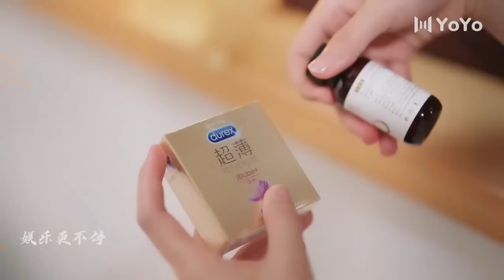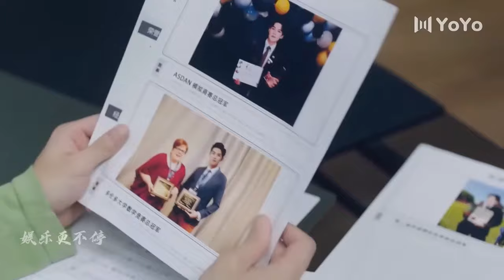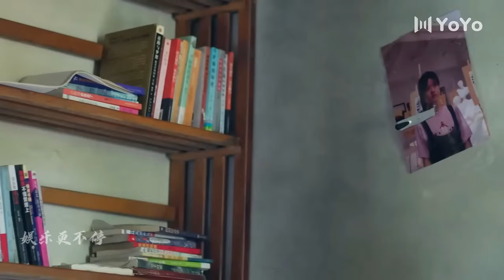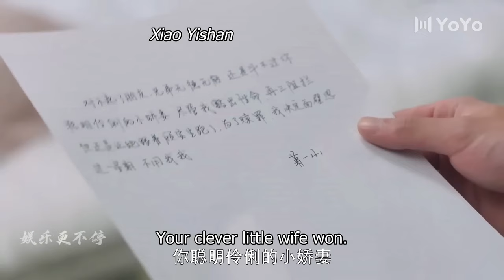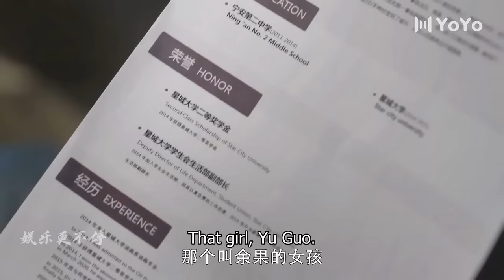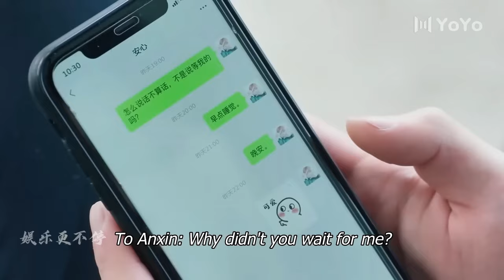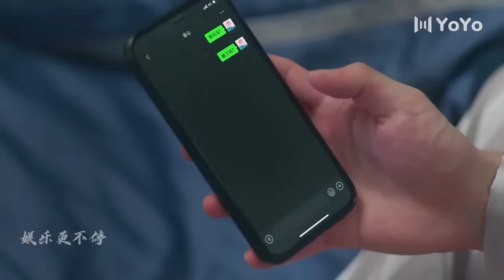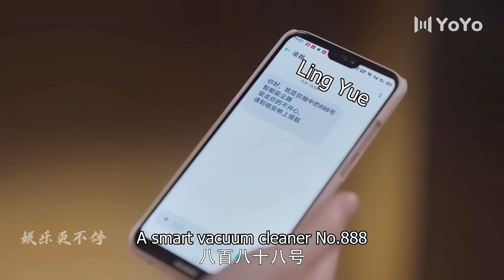【霸总追妻甜宠剧】灰姑娘和霸总困在酒店，纠缠了甜蜜的一夜😍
灰姑娘和霸总困在酒店，纠缠了甜蜜的一夜丨愛情 / 甜寵 / 劇情